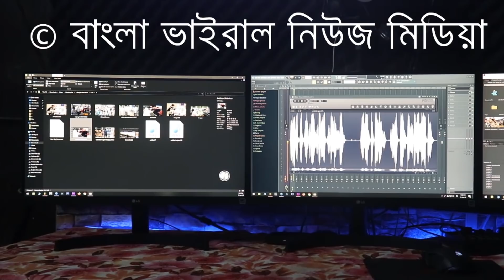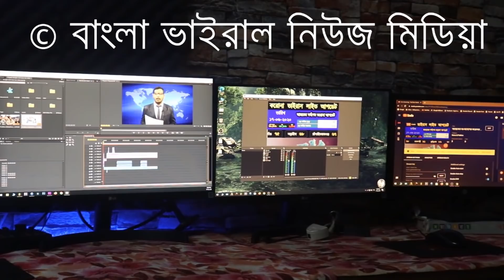দেখুন জেলের ভিতরে কতটা আরাম আয়েশে ও ফুরফুরে মেজাজে আছে ওসি প্রদীপ ! OC Prodip on jail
today latest bangladeshi viral news